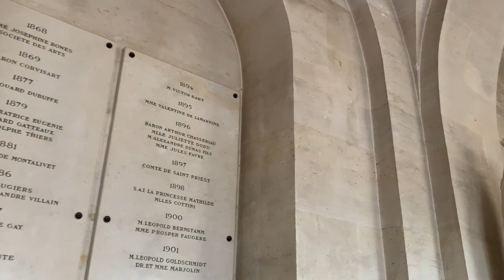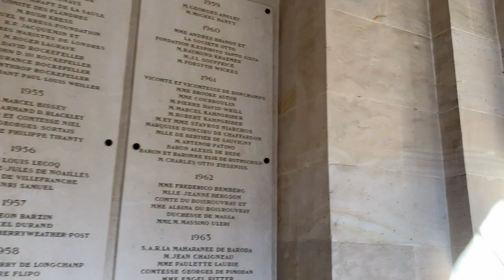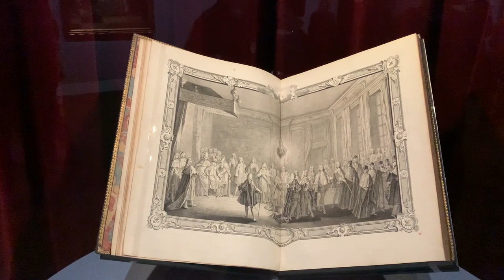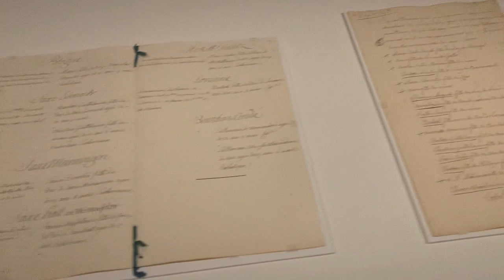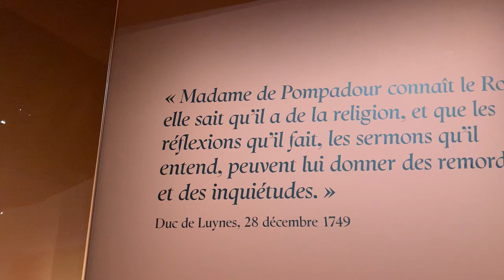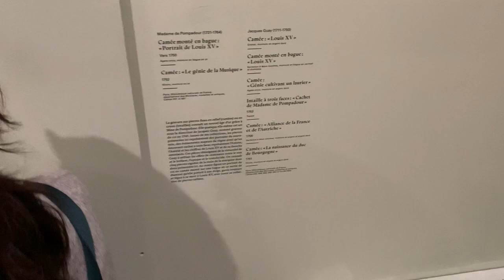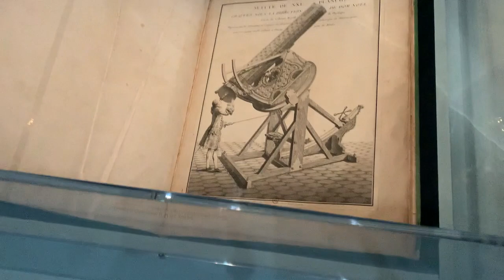Versailles France myjourney sightseeing artwork Our tour of this beautiful Palace.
This is another video of a tour we were on in Versailles.